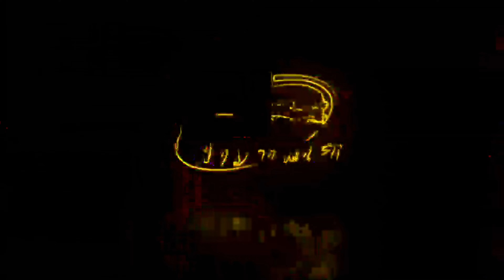UNDEFEATED SLIDER CHALLENGE | MINI BURGER +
I am at Mini Burger + in Cookeville, TN where they have a new slider challenge called The Mini Burger Challenge.  This challenge consists of 25 mini burgers that can be ordered with or without cheese and topped however you want.  It also comes with a plate of fries and a 24oz drink.  There is a 45 minute time limit and if I can complete it I will get the $45 meal for free, become the first winner, get my name and photo on their Wall of Fame, and get an awesome T-shirt!  Thank you to my friend Ethan Teske for telling me about this delicious challenge!

*UPDATE - After more than 50 years in business, Miniburger + closed its doors one week after making this video.  Thank you to manager Bianca and her crew for the great experience and I wish everyone the best.

Facebook – Facebook.com/A guy named Eli